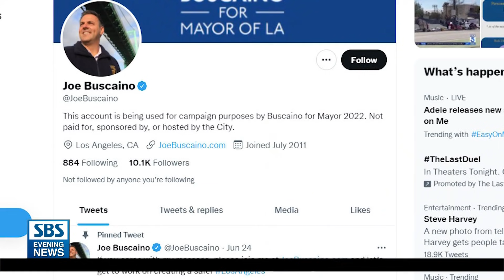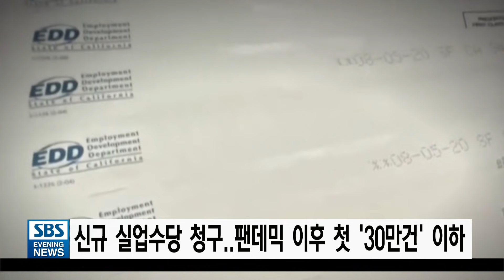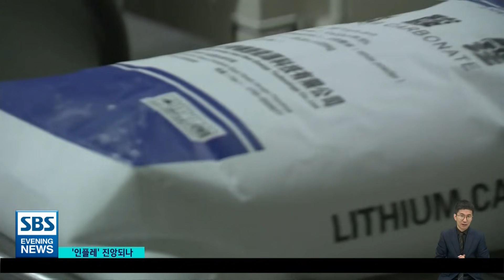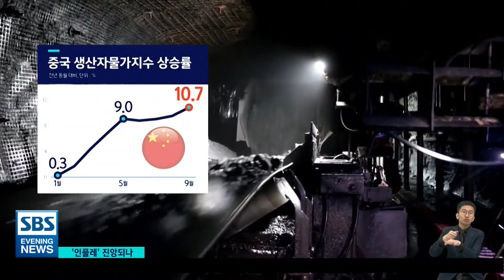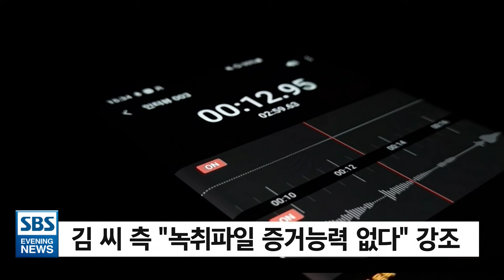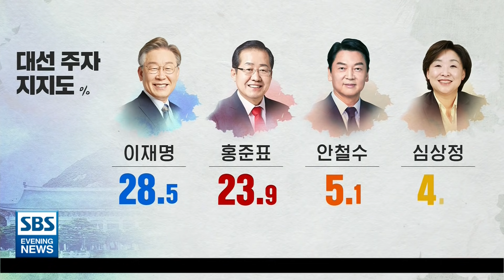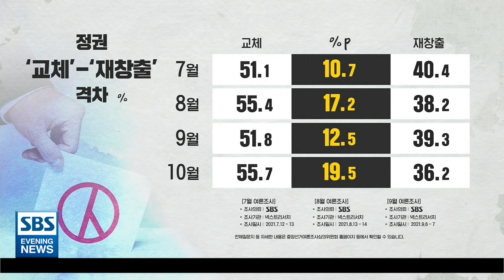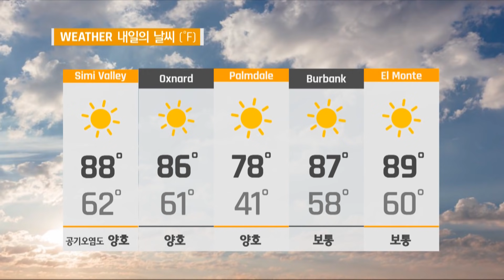SBS 이브닝 뉴스 - 산타바바라 산불 진화율 5%..’대기오염주의보’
1.   모더나도 교차접종..”델타보다 치명적 변이 없을 것"
2.   올해 ‘독감 대유행’ 우려 높아..”반드시 예방접종 해야”
3.   CA주, 126년 만의 최악 가뭄… 가뭄이 ‘뉴노멀’
4.   산타바바라 산불 진화율 5%..대기오염주의보 발령
5.   LA 정치권 '충격'.."리들리-토마스 사임하라"
6.   신규 실업수당 청구..팬데믹 이후 첫 ‘30만건’ 이하
7.   사상 초유 ‘컨테이너겟돈’..바이든 “항구 24시간 가동”
8.   ‘인플레’ 진앙되나..중국 9월 생산자물가 최고
9.    46명 숨진 타이완 화재..모기향이 참사 불렀나
10.   주요 한인사회 소식
11.   ‘화천대유’ 김만배 영장 기각..수사 차질 불가피
12.   법원 “윤석열 정직 징계 정당”..윤 “항소할 것”
14.   ‘4자 대결’-'양자 대결’ 오차범위 초접전
15.   이재명 후보에 “축하합니다”..원팀에 침묵한 이낙연
16.   ‘정신머리’ 발언에..”오만방자”-”뵈는 게 없냐"
17.  증시
18.  날씨
19.  클로징
💬뉴스 제보하기

SBS 인터내셔널은 현재 화면 조정 공사를 진행하고 있습니다. 시청자 여러분, 조금만 기다려주시면 감사드리겠습니다.